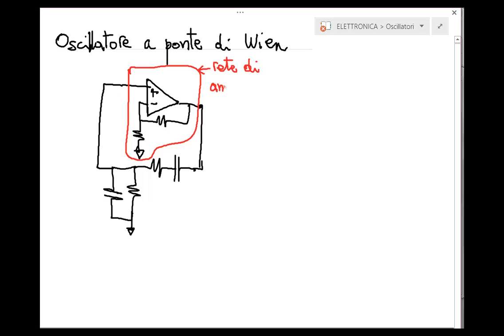Elettronica 2014 - Lezione 52 - Oscillatori